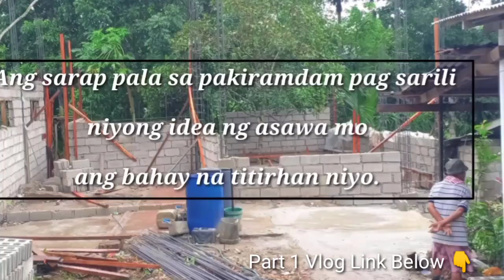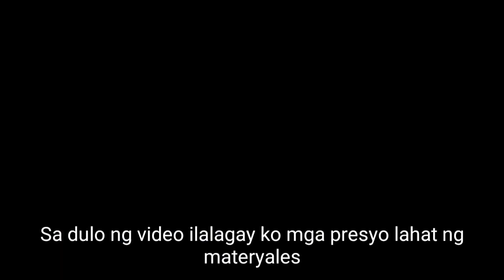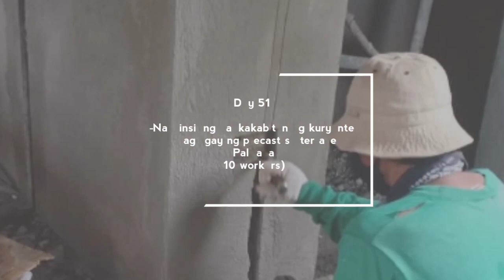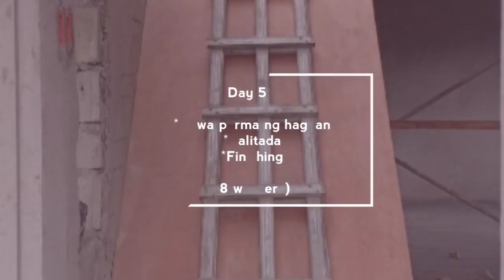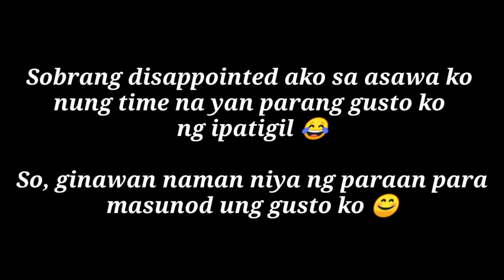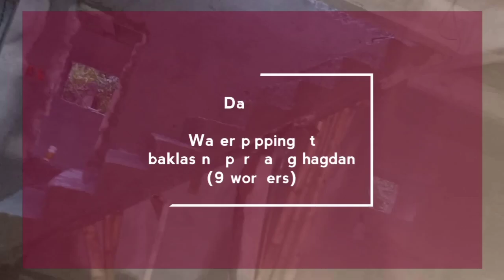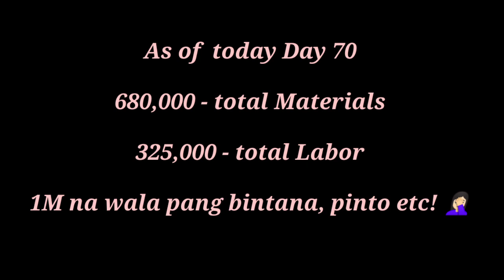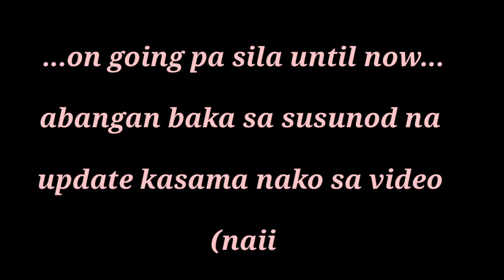UPDATE SA AMING DREAM HOUSE + Everyday step by step | OFW DREAM HOUSE by Emz Amita | (Part2/4)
"DREAM HOUSE JOURNEY STEP BY STEP"
          ( From Aug to Dec 2019 )

Mabuhay! ito napo ang update sa aming Dream House.

Ang purpose ko ng pagshe-share ng aming bagong bahay ay hindi upang magyabang or mag brag ng aking naabot sa buhay kundi makapagbigay ng motivation sa mga taong nawawalan na ng pag-asa sa buhay. Don't give up on your DREAMS! Habang may buhay may pag-asa 💪